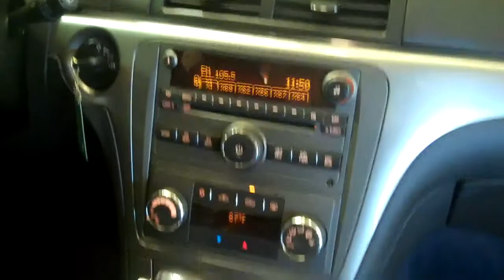The Sharpest Rides 2007 Saturn Aura XR 1 S5381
The Sharpest Rides 2005 Hyundai Tucson S5376